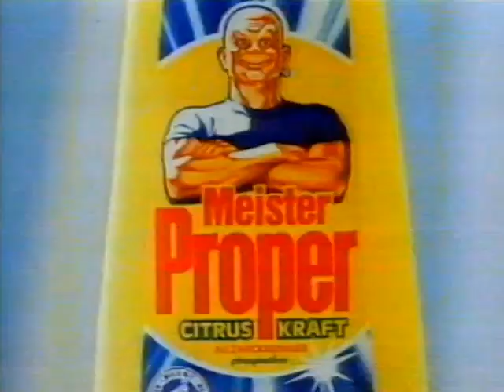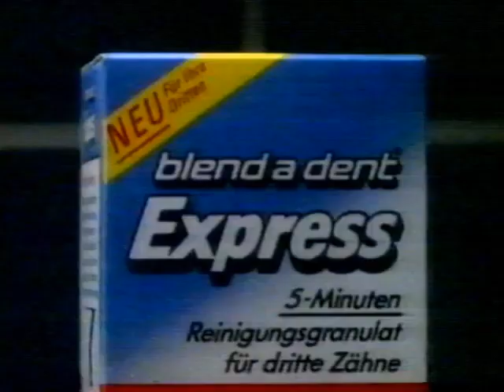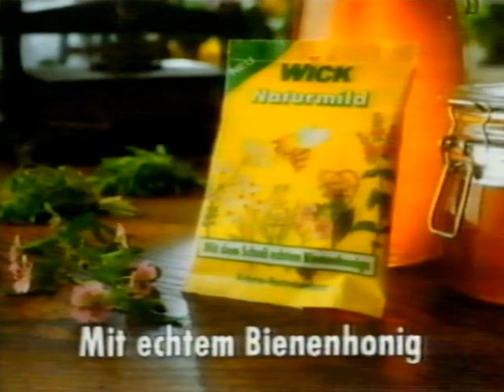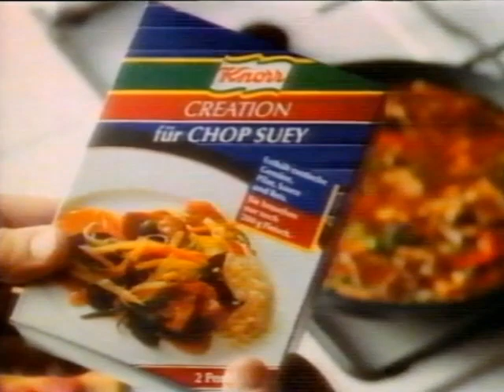18.08.1990 RTL Werbeblock bei "Up'n Coming"